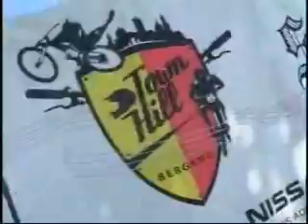spiagames 11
event 11